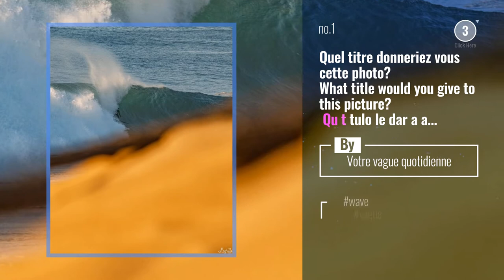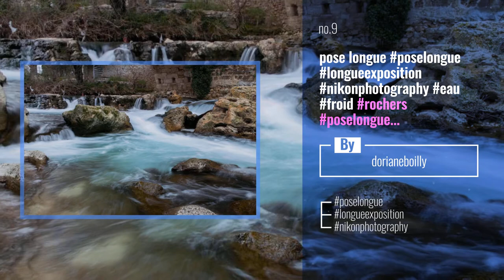Top 10 eau Posts | Paris January 2020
Travel to Paris With High Quality Luggage
Quel titre donneriez vous cette photo?
What title would you give to this picture?
 Qu t tulo le dar a a esta foto?

Also Watch:
Top 10 nouvelanchinois Instagram Posts | Paris January 2020

Musée d'Orsay News: NOUVELLE ACQUISITION: Akseli Gallen-Kallela est l'artiste majeur de la Finlande , l'un des auteurs

Ballet Opera de Paris News: Les r p titions du ballet "Giselle" de Jean Coralli et Jules Perrot continuent au Palais Garnier.